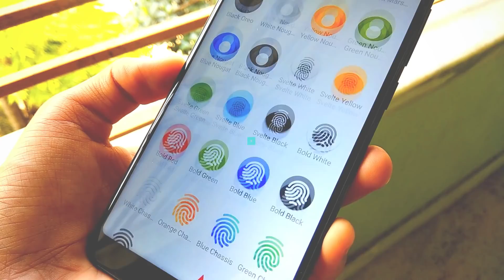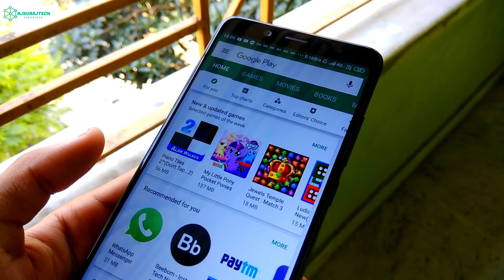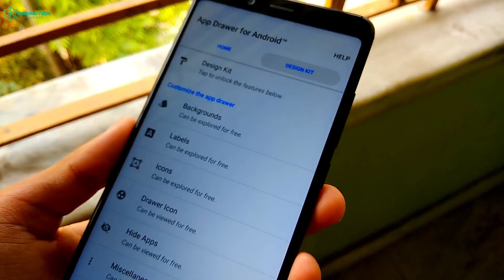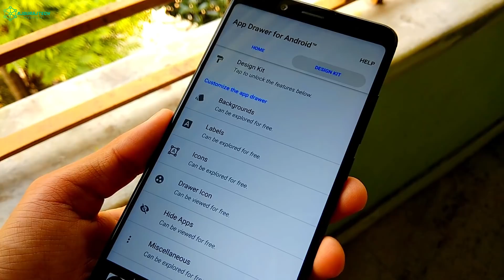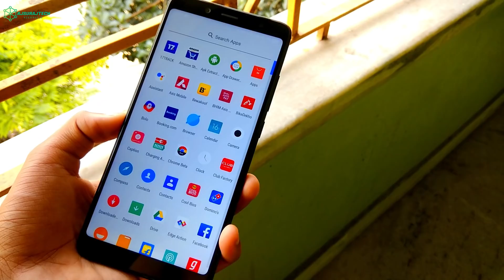Enable No 1 Pixel OS Pix Drawer For MIUI 10| Most Awaited Features | Any Xiaomi Smartphones😍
Application
1/-(5.2Mb)

You Can Download This App For Your Google play Store ✌️✌️

(c)RjSurajTech 2019_______________